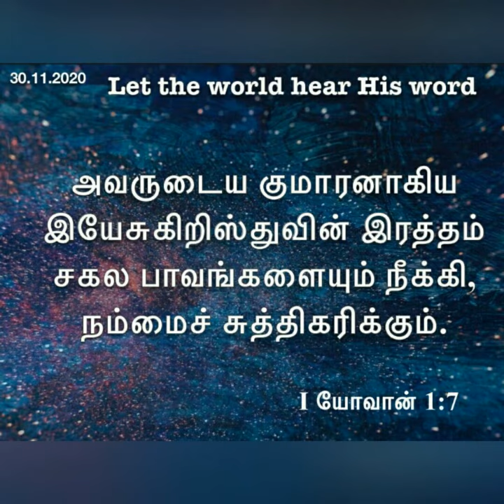Daily devotional in Tamil by Hepzibha Edwin l 30.11.2020| The cleansing blood of Jesus Christ